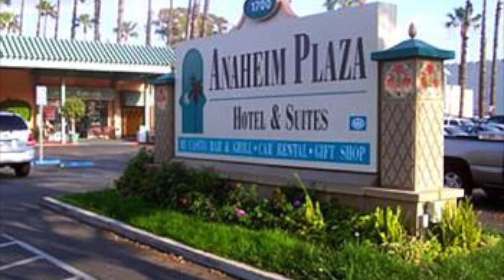Anaheim Plaza Hotel, CA - RoomStays.com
Anaheim Plaza Hotel
1700 S Harbor Blvd, Anaheim, CA, US, 92802

Anaheim Plaza Hotel is a full-service hotel offering you a superb location at an affordable price.

Ideally situated to explore all Los Angeles has to offer, the Anaheim Plaza Hotel is within walking distance to Disney's Californian Adventure, Anaheim Convention Center, the American Sports Center and other entertaining destinations.

After a fun day of exploring Disney or Los Angeles, you'll find that the outdoor pool is the perfect place to unwind. Enjoy an exquisite lunch or dinner at the restaurant and then stop by the lobby bar for a cocktail or a cold beer.

Your room will be ergonomically appointed and decorated in contemporary style, with plush bedding and cozy seating to make you feel at home. Wi-fi internet access and premium television channels are also offered, making your stay convenient and comfortable.

Close to premium dining, shopping and family-friendly attractions, the Anaheim Plaza Hotel promises that something for all the family is always close at hand. Make the most of this opportunity to stay in the heart of the magic by booking online today.

BOOK NOW. SAVE UP TO 65%
Discount hotel reservations.